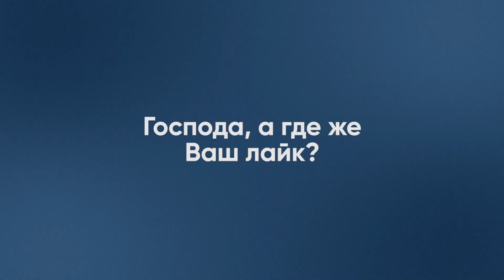🤣 ЖЕНА ОККУПАНТА расстроилась, что не получит новенькую "Ладу"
Пленный русский солдат позвонил своей жене, но та сначала не захотела с ним говорить, сославшись на свою занятость.